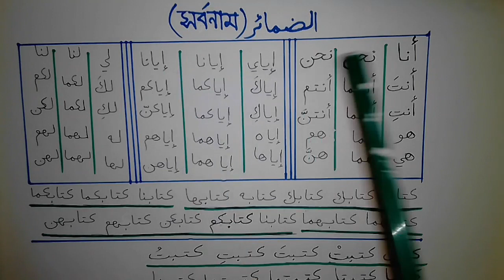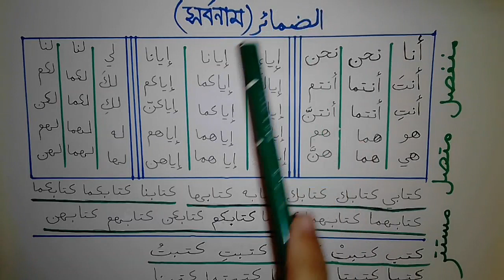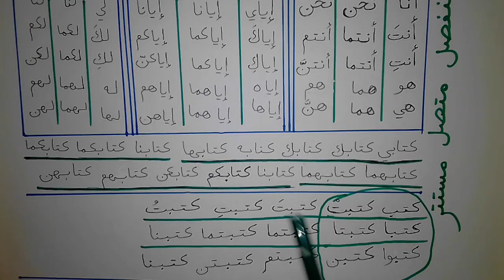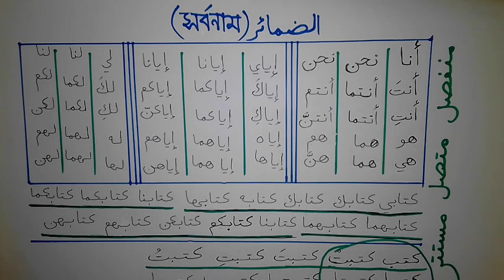এসো নাহু শিখি || নাহু পর্ব ৫ || যমীর (সর্বনাম)